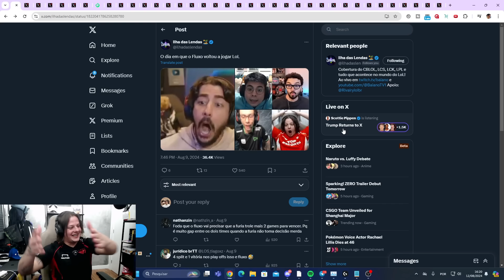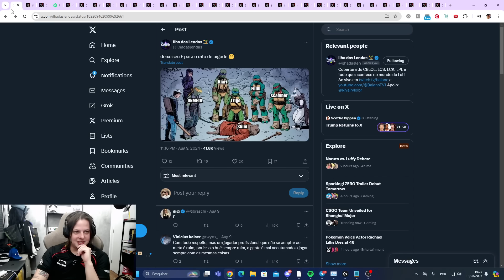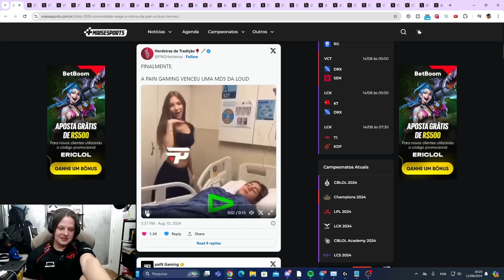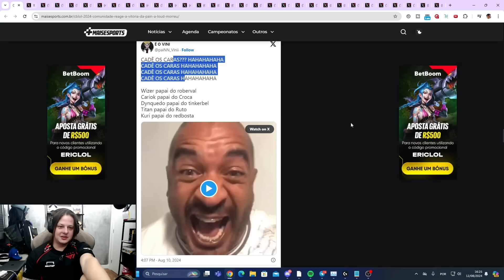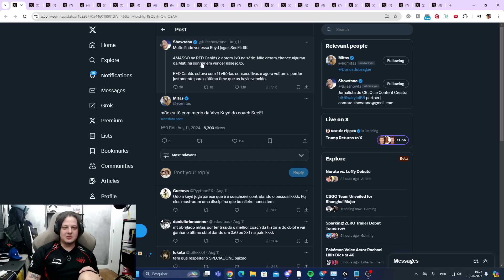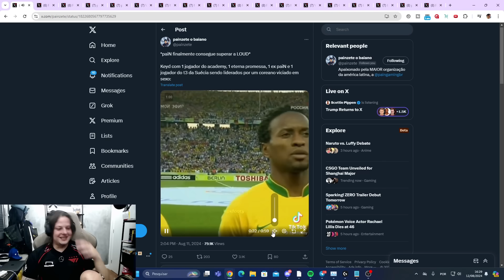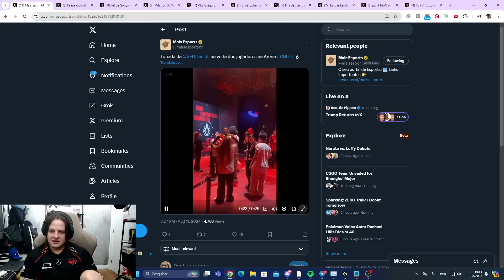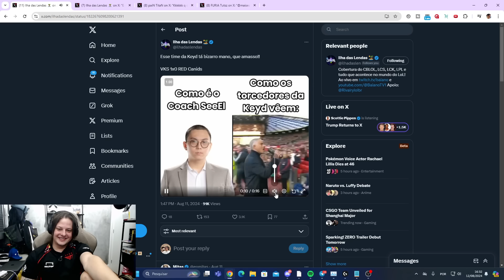paiN ATROPELOU a LOUD! Memes e reações da comunidade nos playoffs do CBLOL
Vamos conferir memes e reações da comunidade do CBLOL após mais um fim de semana de jogos. Tivemos os playoffs começando à todo vapor na semana passada e agora alguns destinos já foram definidos. A paiN venceu a LOUD por 3-0, a RED Candis não conseguiu superar a Keyd e perdeu por 3-1. E A Furia... que todos esperavam atropelar o Fluxo, venceu, mas por um singelo 3-2.